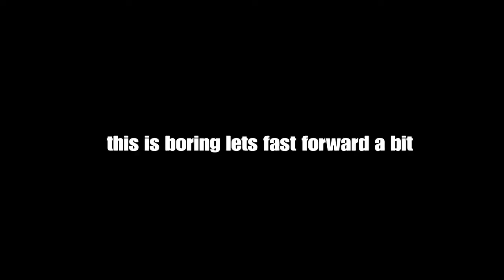i pretended to be a fortnite coach...as a noob…